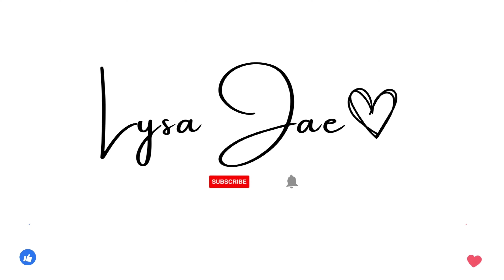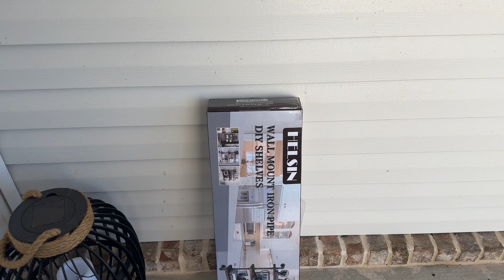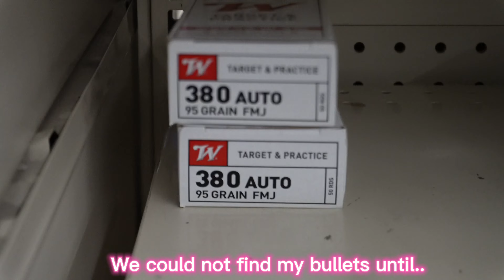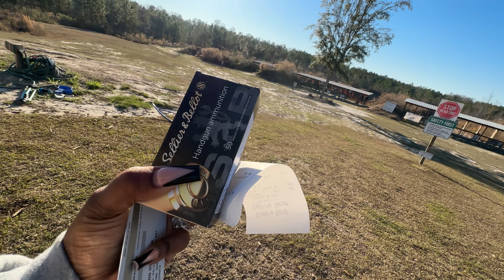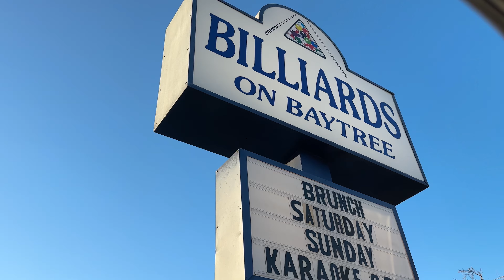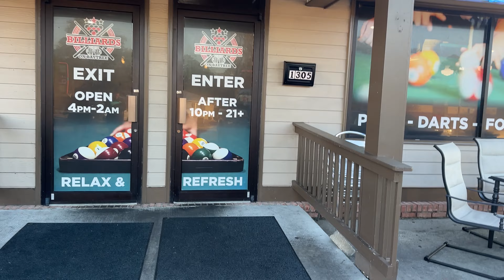VLOG | CHILL DAY WITH BAE AND FRIENDS | BRUNCH | GUN RANGE | DRINKS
Hi everyone! Welcome to my weekly vlog series! My bae bought me a camera for Christmas and this is my first video I have been sitting on since January 7th.  I am such an introvert but I am ready to step out and let you guys in to my world. My first video will be about my weekend chilling with friends. I'll be sharing my experiences weekly. I'll also be giving an honest look into the ups and downs of the process. I'm excited to share my story with you, and I hope it'll be helpful and inspiring!
Hope you enjoy 🥰

Mailing Address:
3338 Country Club Rd Ste L-1
PMB 302

FAQ’s 💕

Age- 30
Sign- Pisces
Camera Used- Sony EV 10